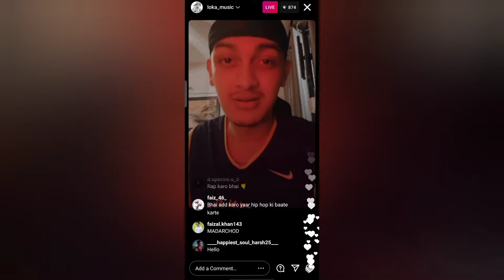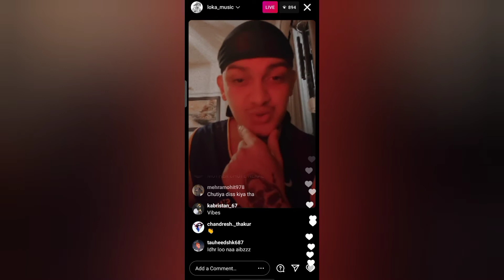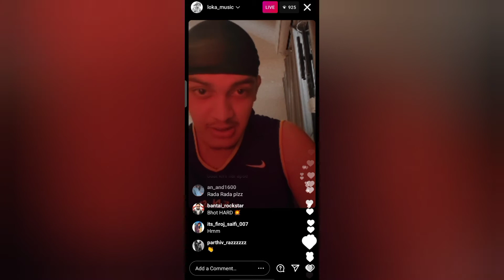LOKA ANGRY ON INSTAGRAM LIVE | REPLYING TO HATERS & NEWS CHANNELS | EMIWAY X LOKA - NO LOVE